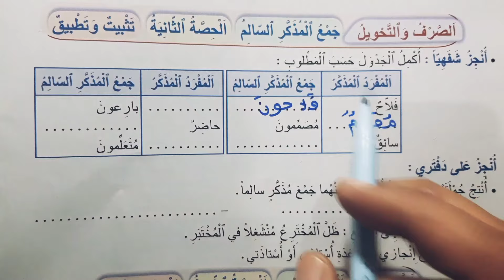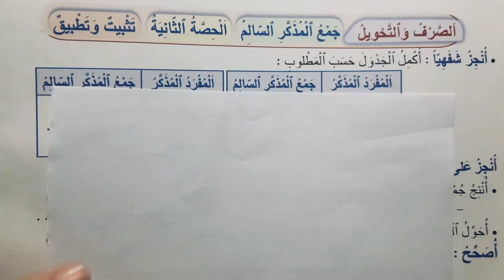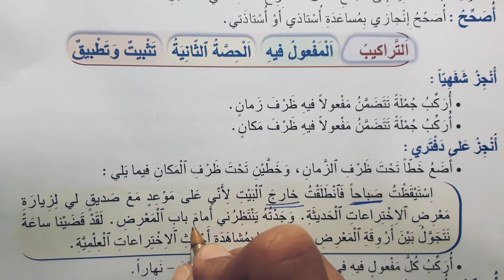المنير في اللغة العربية الخامس ابتدائي الصفحة 140 الطبعة الجديدة 2021